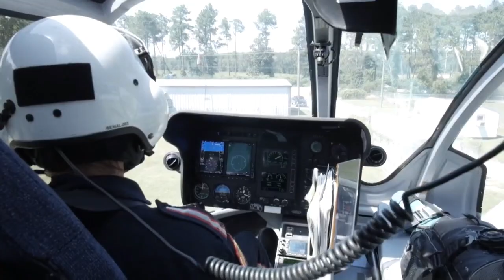Air Methods Above and Beyond